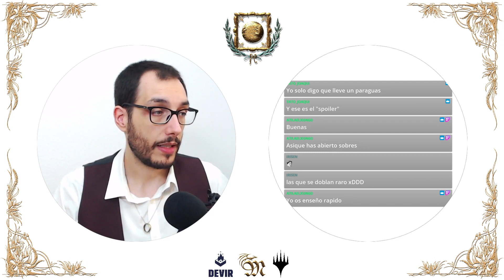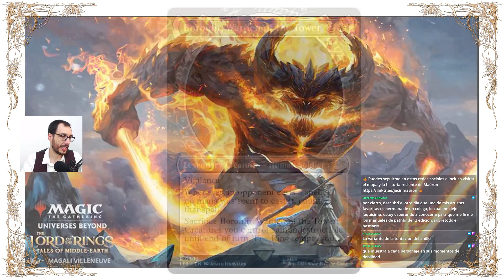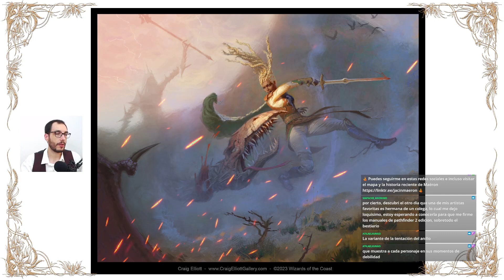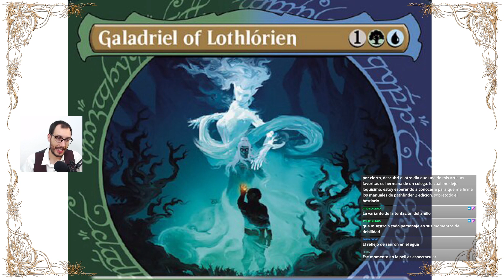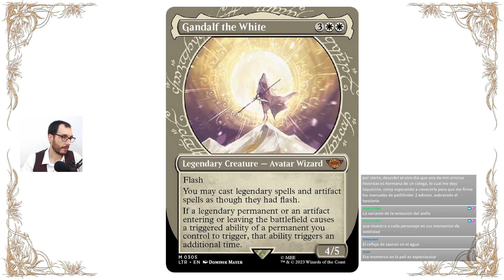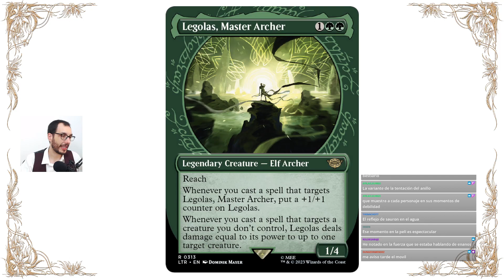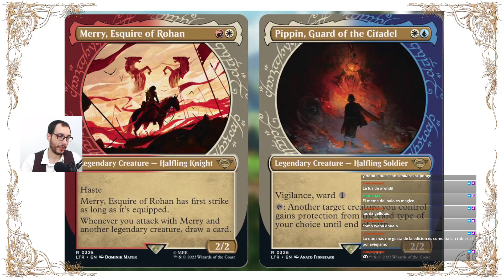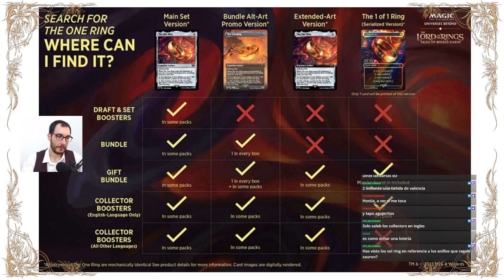Ilustrando Mundos - Relatos de la Tierra Media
Nos adentramos en el maravilloso mundo de las ilustraciones de la nueva edición de Magic the Gathering en este crossover legendario con El Señor de los Anillos.
Disfruta de una selección de arte e ilustradores como nunca antes se ha visto en MTG.
¡Segundo día de la Semana del Anillo!